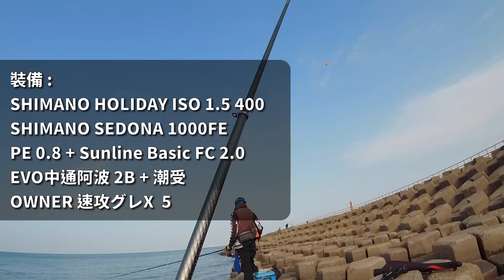【岸磯】一言不合就爆衝!? 釣獲 "尚方寶劍" & 全層訊號特寫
天氣好，咬況自然好

,台中,釣魚,岸釣,海釣,前打,落入,黑吉,磯釣,
,hechi,Taiwan Fishing vlog,iso fishing,
,SJCAM,SJ8 Pro,Action Camera,釣魚實況,釣魚記錄
,青旗,鶴鱵,圓尾頜針魚,
有問題歡迎提問，就我所知會盡量幫大家作答覆，感謝！
拍攝器材 : SJCAM SJ8 Pro
※免責聲明：危險水域安全請自行負責，請勿模仿※